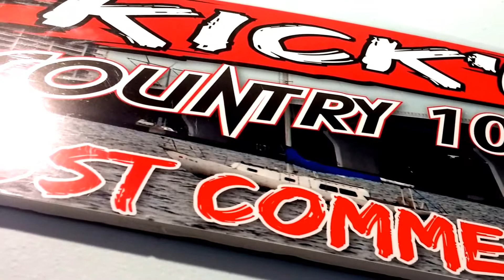Jay Teases Streeter While Singing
Streeter Plays Los Lobos - "La Bamba". Jay "Helps".